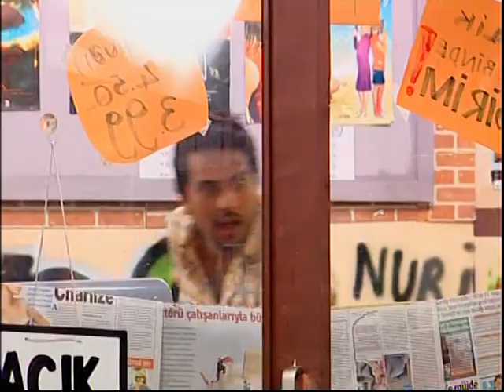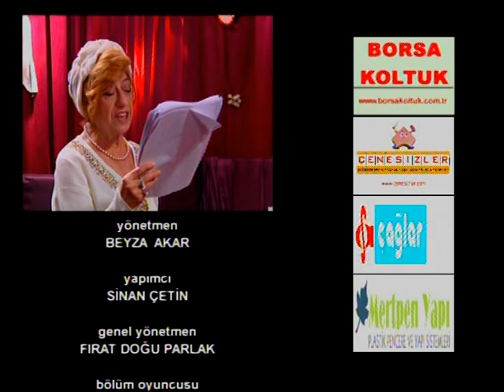Mert ile Gert 9.Bölüm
Aynı babanın ama farklı annelerin çocukları olan iki kardeş... Mert ile Gert’in birbirlerine zıt iki karakter olması, bu farklılıklar sonucu yaşanan olaylar, diziyi renkli ve bir o kadar da eğlenceli kılıyor.

Sorumluluk sahibi, tutumlu, bilinçli, içine kapanık Gert ile onun tam tersi savurgan, hayatı ciddiye almayan, tembel, soğukkanlı ve çapkın Mert… Mert’in savurganlığı sonucunda iki kardeşin başları ev sahipleri Poyraz Bey’le fena halde derde girer. Huysuz bir emekli olan Poyraz Bey gençleri evden çıkarmak için ne lazımsa yapar.

Ancak Mert ve Gert’in hayatları, kendilerini çok seven Servet Halalarının yanlarına yerleşmesiyle ve karşılarına taşınan üç güzel kızın yaşamlarına girmesiyle değişir. Hayatını senelerce babasının bakımına adamış ve hep bir aile yaşamı düşleyen Servet Hala’nın yeğenlerinden başka kimsesi kalmamıştır. Hastalık hastası yapısı onu huysuz ve çekilmez bir kadın gibi gösterse de aslında melek gibidir.

Bu arada Mert, Nazlı’nın, diğer kızlardan farklı olduğunu anlar ve gerçek aşkla tanışır. Fakat Nazlı’yı bu aşka ikna etmesi çok uzun zaman alacaktır. Ömrü boyunca güzelliğinin sıkıntısını çekmek zorunda kalan Nazlı’nın en büyük amacı iyi bir doktor olabilmektir. İlk zamanlar Mert’in aşırı ilgisinden rahatsız olur. Ona güvenmeye başladığında ise bu ilgiye kayıtsız kalamaz.